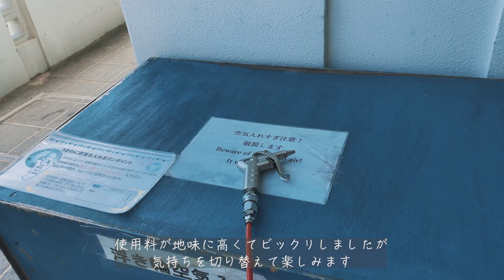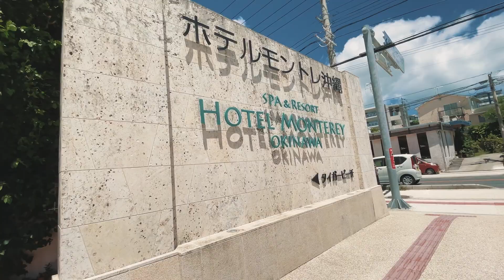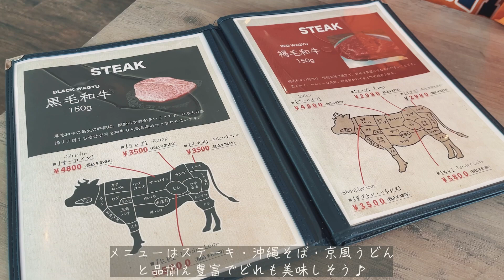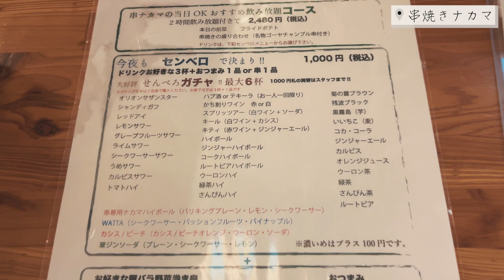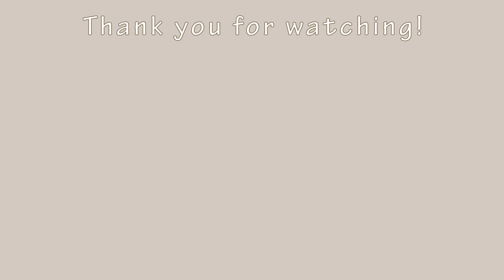【沖縄移住vlog】恩納村のタイガービーチで海水浴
沖縄移住者カップルの平凡な休日の様子です。
訪れたお店はこちら
・More Blue （モア ブルー）